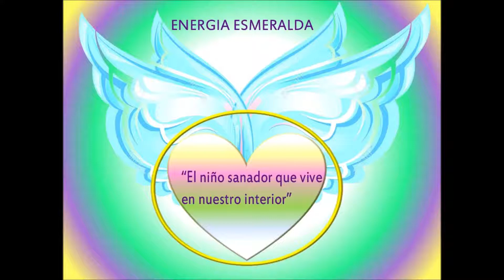Meditacion Energia Esmeralda.Conexión con el Arcangel Rafael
Este audio forma parte de un BONUS TRACK (Material extra) entregado en el Taller a distancia: Activación de la energia Esmeralda
Este Bonus Track es para niños y para el niño interior del adulto. Fue canalizado para ser compartido.
Para conectar con el PODER que habita en nuestro niño interior, como SANADORES CRISTICOS.
Guias de esta Herramienta: Jesus, Virgen Maria y Arcangel Rafael.
Por favor comparte, para expandir esta energía Angelica!!
Vanina Sousa Gramuglia, Ignacio Herrero y Guadalupe Herrero